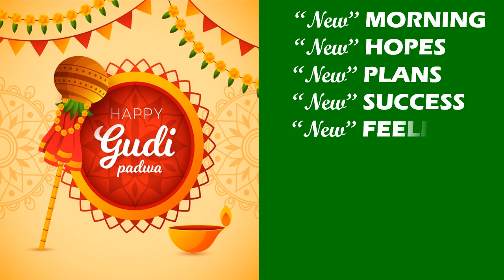Gudi Padwa Whatsapp Status |Gudi Padwa 2024|Gudi Padwa Wishes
Gudi Padwa wishes and greetings..

gudi padwa 2024 is on which of the following date